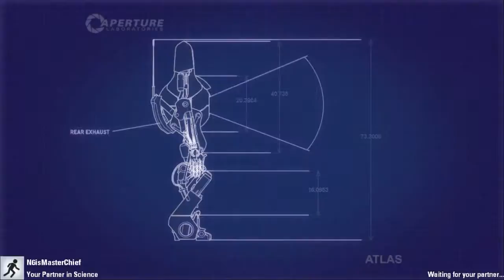Portal 2 Co-op w/ Andrew & Jarred #2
If you enjoyed the video please leave a like bro.